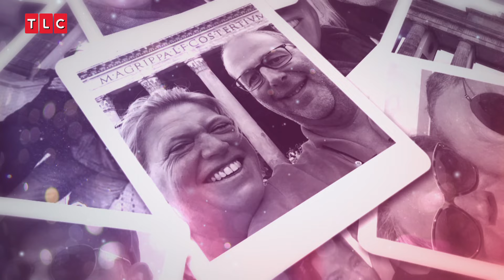Mag ik hem heel even uitdoen? - Say Yes To The Dress: Benelux